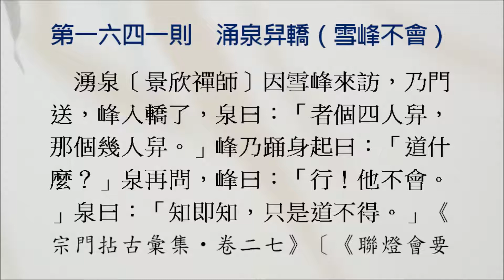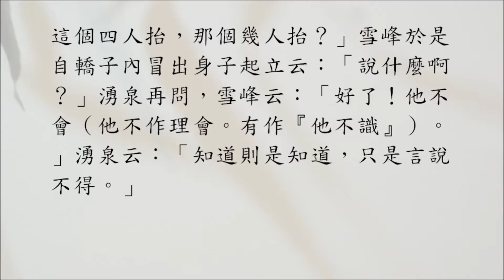【禪林公案】1641則：涌泉舁轎（雪峰不會）。雪峰入轎。「者個四人舁，那個幾人舁。」「行！他不會。」「知即知，只是道不得。」